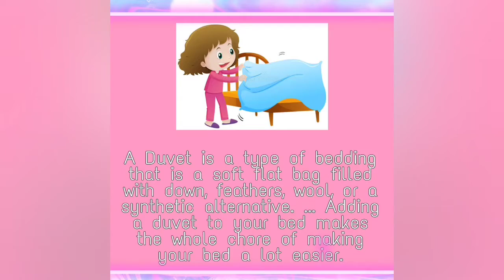Duvet Bed Making By: Jacquelle 😘